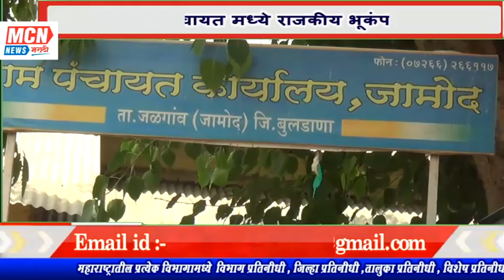महाविकास आघाडी सह भाजपाचे एकूण बारा सदस्य देणार सामूहिक राजीनामे... ?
MCNNEWSJALGAONJAMOD. जळगाव जामोद तालुक्यातील जामोद ग्रामपंचायत म्हणजे भाजपाचा गड परंतु मागील काही दिवसापासून या गडामध्ये सुरुंग लागत असल्याचे वास्तव समोर येत आहे. या ठिकाणी भाजपामध्ये दोन गट असून या गटबाजीच्या राजकारणामुळे सरपंच यांच्यावर भाजपा पदाधिकारी व कार्यकर्ते हे वारंवार अविश्वास दाखवून त्यांचे पद धोक्यात असल्याचे चिन्ह नेहमी दिसत आहे.
जामोद ग्रामपंचायत ही मागील काही दिवसापासून अनेक विषयाने वादग्रस्त ठरत आहे. जामोद ग्रामपंचायतचे सरपंच लोकनियुक्त असल्याने सदर गावाचा विकास थांबल्याचे वास्तव्य mcn न्यूजने या अगोदर प्रसारित केले. याबाबत सरपंच गंगुबाई दामधर यांनी गावाचा विकास थांबल्याचे खापर आपल्याच पक्षाचे तसेच विरोधी पक्षाचे सदस्य जबाबदार आहे असे मत त्यांनी प्रकट केले होते. सरपंच यांनी दिलेल्या प्रतिक्रियाचे जामोद ग्रामपंचायत मधील बहुतांश सदस्यांनी खंडन केले असून वाजवीपेक्षा अधिक बिल सरपंच व ग्रामसेवक काढत असल्याचा आरोप त्यांनी केला. त्यामुळे यामधील खरे वास्तव्य काय हे वरिष्ठ अधिकारी यांनी जनतेसमोर मांडावे अशी मागणी जनसामान्यांची होत आहे.
सतत होत असलेल्या तू तू मे मे, आरोप-प्रत्यारोप या गोष्टीमुळे खरोखरच गावाचा विकास थांबत आहे, या भावनेतून ग्रामपंचायत सदस्य तथा राष्ट्रवादीचे पदाधिकारी संजय धूर्डे यांनी MCN न्यूजला दिलेल्या मुलाखतीमध्ये आम्ही लवकरच दहा ते बारा ग्रामपंचायत सदस्य हे सामूहिक राजीनामे देणार असल्याचे धक्कादायक वक्तव्य त्यांनी केले.